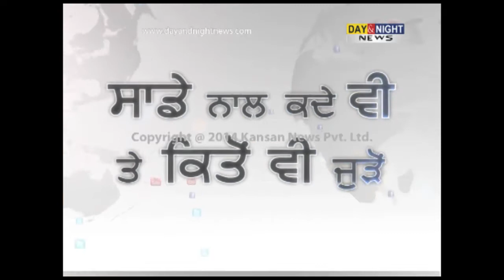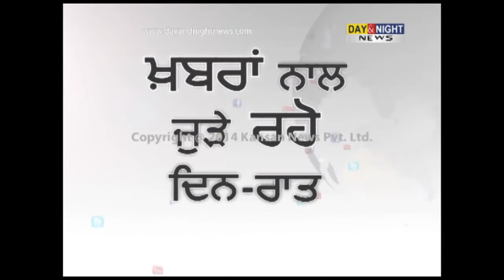Chinese troops enter 25 km deep into Indian territory